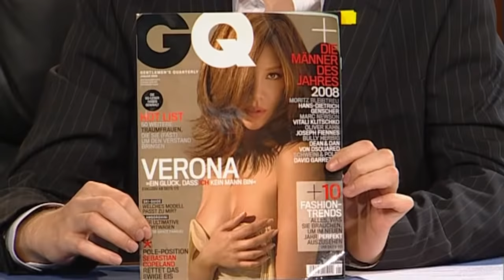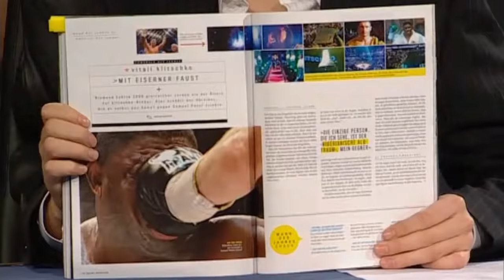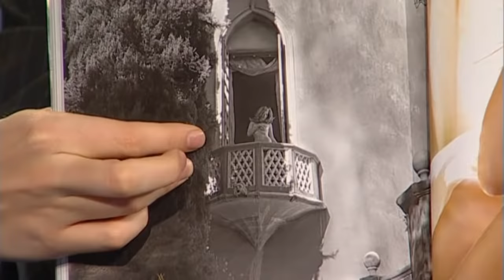Verona Pooth macht Schmidt & Pocher nervös | Die Harald Schmidt Show (ARD)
Harald Schmidt und Oliver Pocher sind vor Verona Pooths Auftritt ganz nervös!
Die drei reden über kleine und große Männer, Busengrapscher, Bill Kaulitz von Tokio Hotel und das Älterwerden. Außerdem wird Olli im neuen Show-Format "GLÜH! Die Weihnachtsmarkt Show" von Verona und Harald mit Schuhen bombardiert.